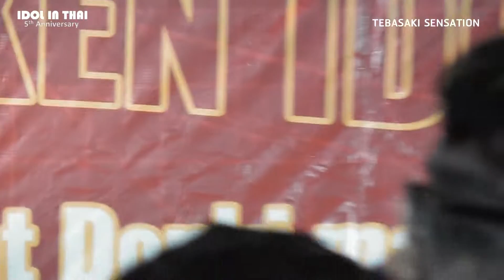TEBASAKI SENSATION @ CHICKEN IDOL PARTY - IDOL IN THAI ไอดอลอินไทย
IDOL IN THAI ep. 295
เทปการแสดงของวง TEBASAKI SENSATION ไอดอลจากประเทศญี่ปุ่นแสดงในไทยเป็นครั้งแรก เมื่อวันที่ 5 พฤศจิกายน 2022 ที่ผ่านมา